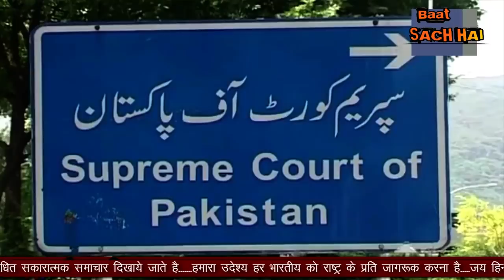MODI NE KIYA E-LAAN POK KO TOURIST SPOT BANAYENGE